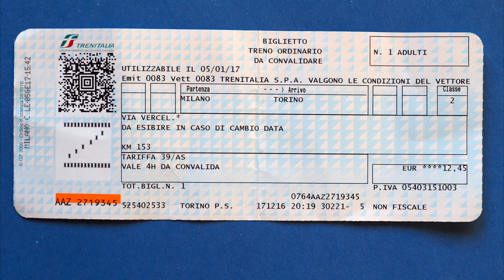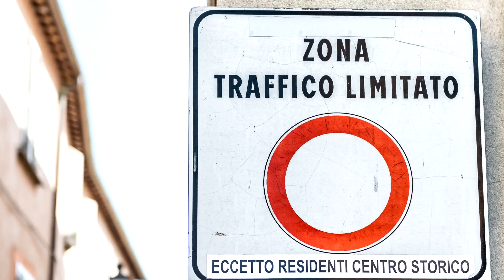10 Cosas que No Hacer en Italia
Italia... un país lleno de historia y arte. Desde peregrinajes al Vaticano a los clubes de Milán, Italia está tan llena de cosas que ver y hacer que te hará querer volverte loco estas vacaciones. Pero no seas demasiado imprudente, aquí tienes algunas cosas que no deberías hacer en Italia.
1) No olvides validar tu billeteLos billetes de trenes regionales necesitan ser validados, hay algunas excepciones, pero en general, tienes que validar tu billete antes de embarcar. Así que encuentra una máquina, introduce tu billete hasta que oigas el sello y será válido hasta 6 horas.
2) No pidas "latte"Vamos a ver... ¿qué quieres?¿un café?¿o leche? "Latte" significa "leche", así que si pides un latte te traerán un vaso de leche. Por otra parte, si quieres un café, pide un expresso, capuccino... Intenta recordarlo.
3) No olvides conducir con cuidadoEn Italia hay zonas restringidas al tráfico. Necesitarás un permiso para entrar pero no se lo dan a los turistas. El "centro storico" normalmente es área restringida. Si embargo, no hay barreras, así que si cruzas los límites, una cámara tomará una foto de tu matrícula y tendrás una buena multa... aunque el coche sea alquilado.
4) Reserva con antelaciónHay muchos monumentos maravillosos que visitar, pero sé listo y piensa cuáles con antelación para que puedas comprar las entradas online. Si no, tendrás que esperar horas para entrar en algunos sitios.
5) No vistas inapropiadamente en las iglesiasSi no quieres perderte la oportunidad de visitar algunas de las mejores iglesias y catedrales del mundo. Aunque, haga mucho calor, intenta no llevar pantalones cortos o los hombros descubiertos. Recuerda llevar ropa respetuosa para esas visitas.
6) No confíes en tu GPSSí, ya sabemos que tienes toodos los mapas del mundo en tu GPS, vale, sin embargo no serán muy útiles aquí. En Italia, hay un montón de ciudades y pueblos de distintas regiones con el mismo nombre. Así que, asegúrate de acuál quieres ir antes de ponerte en marcha.
7) No des por hecho que tendrás agua del grifoEn Italia, prefieren beber agua embotellada, así que si estás en un restaurante y pides agua sin gas, no esperes que te traigan agua del grifo. Te traerán una botella. Así que, para evitar malentendidos, asegúrate de decirle al camarero la que quieres.
8) No comas en zonas turísticasEs una regla bastante estándar en la mayoría de los países, si buscas comida auténtica. Y en Italia no es distinta. Si estás visitando alguna atracción turística y quieres comer un almuerzo italiano de verdad, tómate un tiempo para ir más lejos y disfrutarás de comida italiana de verdad.
9) No olvides las góndolasHacer un crucero en góndola en Venecia es una experiencia única para ti, pero recuerda que también será única para tu bolsillo. Una vuelta te costará unos 60€ o más por persona. Sin embargo, si coges uno de los taxis usados por los Venecianos, disfrutarás de un tramos más corto pero sólo te costará unos 5€.
10) No uses mal el parmesano Recuerda, en Italia, puedes comer y pedir las combinaciones de comida que prefieras. Pero asegúrate de que NUNCA JAMÁS le pides al camarero parmesano para echarlo en tu pasta con marisco. Simplemente está mal. Y un último consejo, no cortes tus espaguetis con cuchillo y tenedor...
¿Tienes más sugerencias de cosas que no hacer en Italia?¡Coméntalo abajo!